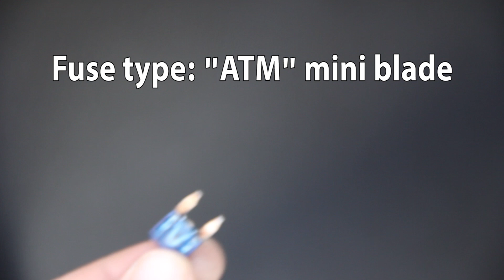Fuse Box Location in a 1997 Chevrolet Cavalier